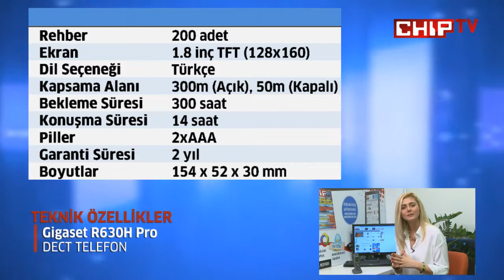Gigaset R630H Pro Video İnceleme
Endüstriyel koşullara uygun bir DECT telefon olan R630H neler sunuyor? Ürünün ayrıntılı incelemesi için